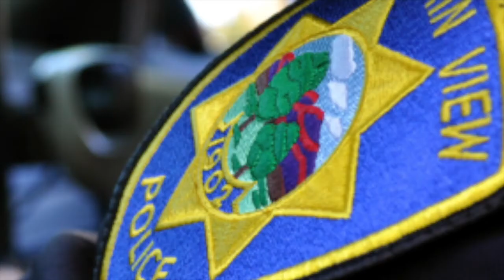The Silicon Valley Beat #018 – MVPD Special Edition With Communications Lead Karla Knightstep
In light of some recent critical incidents, we sat down to talk to one of our Communication Leads about what it's like to work the 9-1-1 call centers.